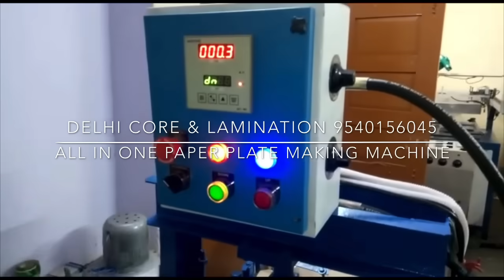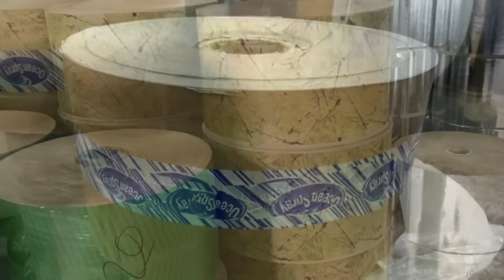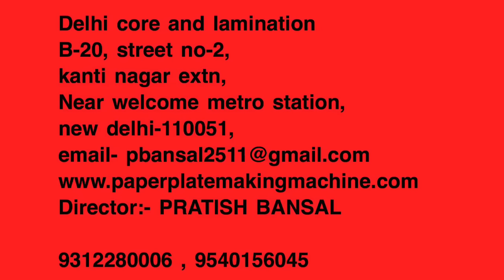All In One Full Automatic Paper Plate Making Machine | Buffet Plate Making Machine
FULLY-AUTOMATIC HYDRAULIC DOUBLE DIE PAPER PLATE MAKING MACHINE

Product Specification:-

PAPER PLATE SIZE:-
USING 2 dies 4-7 inch
USING 1 die 8-15 inch

OUTPUT:- 18000 to 50000 PIECES IN 10 HRS. (DEPENDING ON THE GSM, SIZE & DESIGN OF THE PLATE)
TOTAL POWER:- 2-2.5KW
POWER SOURCE:- 220v 50hz (single Phase)
WEIGHT:- 200 Kg
RAW MATERIAL:- 80 GSM TO 500 GSM
DIMENSION OF THE MACHINE: 2 feet(width), 8feet(length) & 5 feet(height)
MOTOR:- 2 HP Godrej
DELIVERY TIME:- 1 week

This is a fully automatic paper plate machine that involves no labour. We have to put the roll on the machine, and then Machine takes the roll itself and gives the finished product automatically. You can change the mould according to your requirements. We can use any type of paper (laminated or non-laminated), it should be in a roll form. The machine can be used as full automatic or semi-automatic as we want.

FULL AUTOMATIC DOUBLE DIE PAPER PLATE MAKING MACHINE Rs.40,000

ALL IN ONE PAPER PLATE MAKING MACHINE Rs.80,000

हम machine delhi में बनाते हैं आप ये machine delhi से भी ले सकते हैं या फिर हमारे dealer से ले सकते हैं आपको मशीन हमारी कंपनी ka ही मिलेगा

हमारे डीलर all over India हर state में मौजूद हैं आप apna state और district बताएँ हमारे dealer आपसे कॉन्टैक्ट कर लेंगे, आप ये machine delhi से या फिर हमारे dealer से कही से भी लें सकते हैं, आपको ये मशीन same price pe milegi.

raw material India की हर state में बनता है अगर आप delhi ke नज़दीक है raw material delhi से ले सकते हैं नहीं तो जो भी हमारे distributor है हमारे dealer है वो Raw material ख़ुद बनाते हैं

paper plate बनाने ke business में net profit 20% का आता है

अगर आप एक दिन में 10000  रुपये का maal बेचते हैं तो आप 2000 रुपया कमाएंगे

इस business को शुरू करने ke लिए kul ख़र्च कितना आएगा

₹80000 Machine Price
₹15000 (approx) Die Cost(5 type of dies)
₹15000 (GST, Transportation, Technician visit charge)

Total ₹1,10,000

25 years of goodwill, For disposable plate and cup making  machine, moulds & raw material~

Company name:-
Delhi Core and Lamination

Address:-
S-9, Sahibabad Industrial Area Site 4
Near Vaishali Metro Station
Delhi NCR- 201010

 Pratish Bansal (DIRECTOR)

Sales Executive:
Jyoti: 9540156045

timing 9 am to 5 pm, weekly off Sunday.